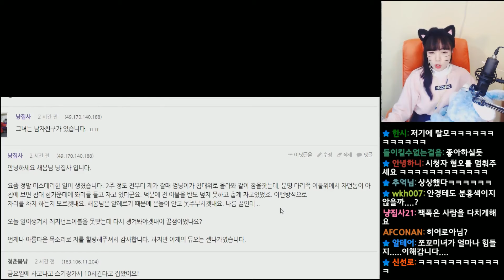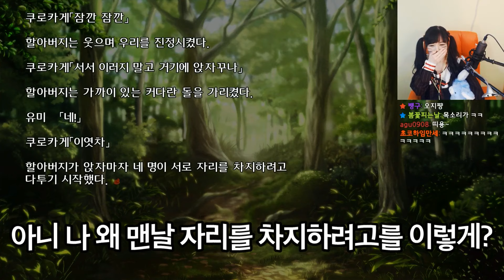자리차지 박물관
짧봄추